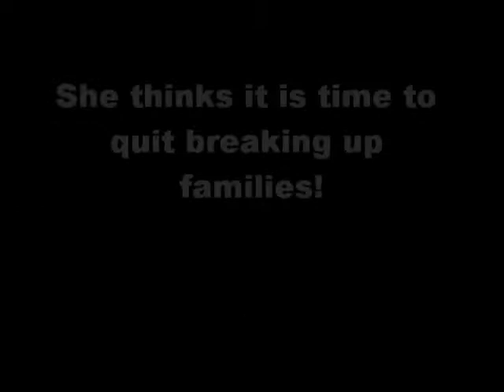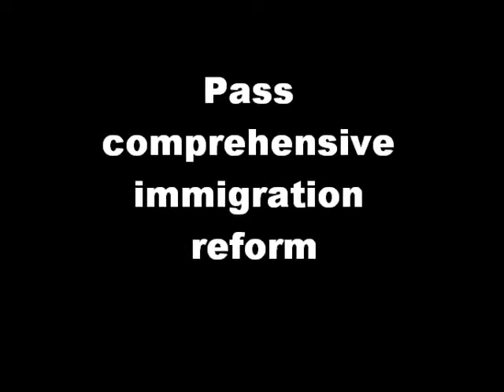Lea Bree immigration reform